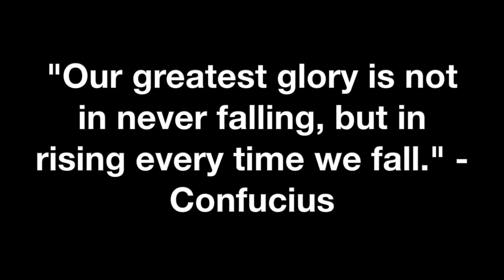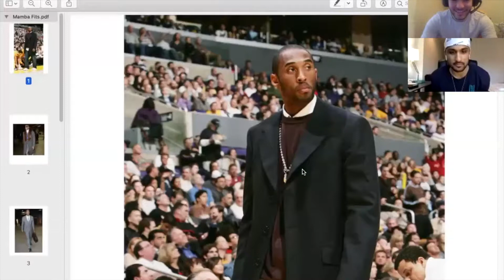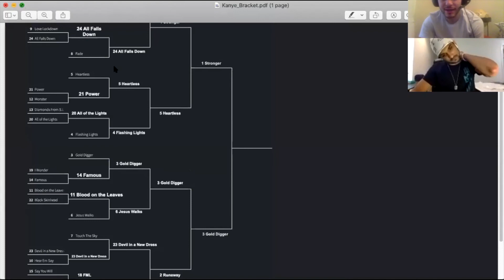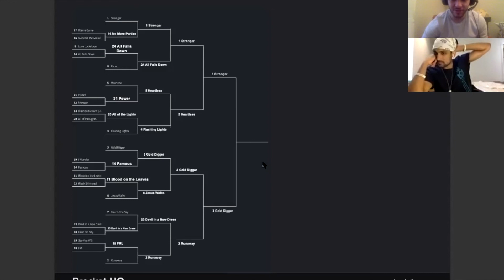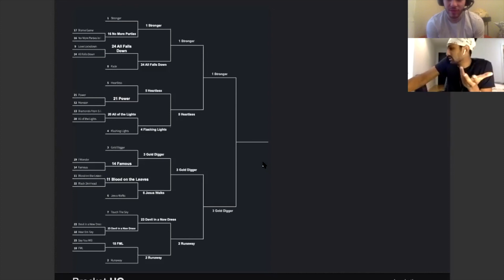Episode #4 - Sam Schwalbe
From Sports, fashion, music, politics, and culture...we got it all.

Our guest, Sam Schwalbe, a recent graduate of NYU, discusses his life after college, graduating during the pandemic, and his career in sports gambling.